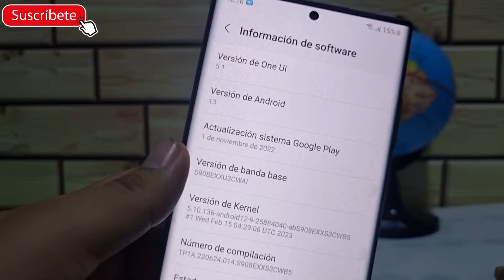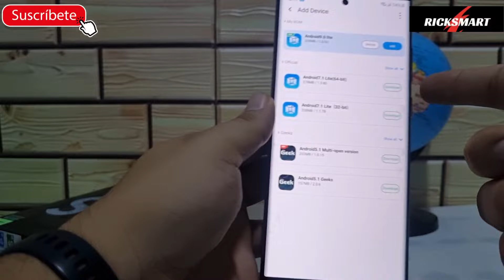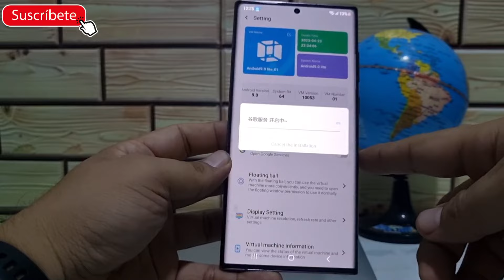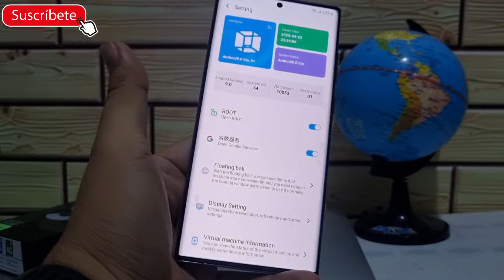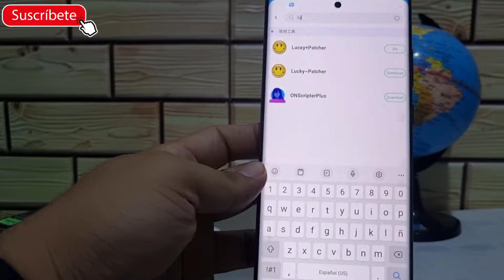Como Rootear cualquier Android sin riesgo y fácil Root Android 13 12 11 etc.. 2023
En este video te muestro como rootear cualquier dispositivo Android sin riesgo y muy fácil para utilizar app root en cualquier Android
con un sistema dentro de otro sistema como una máquina virtual se llama vmos
vas a tener acceso root
un segundo sistema operativo pero root
para rootear samsung s22 ultra mi 12 vivo oppo realme s21 s23 s20 s10
rootear xiaomi
rootear Huawei
rootear motorola
etc...